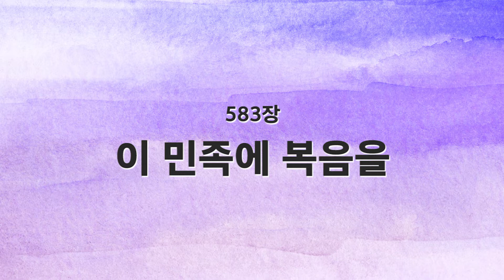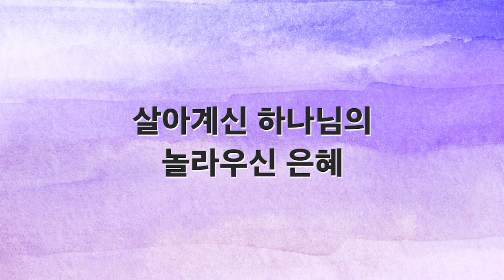[새찬송가 반주] 583장 이 민족에 복음을 MR